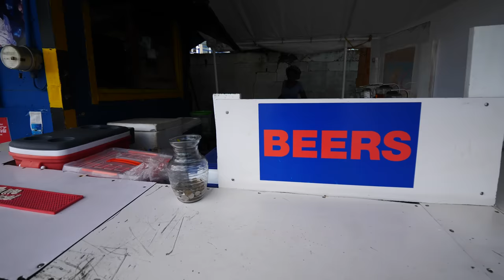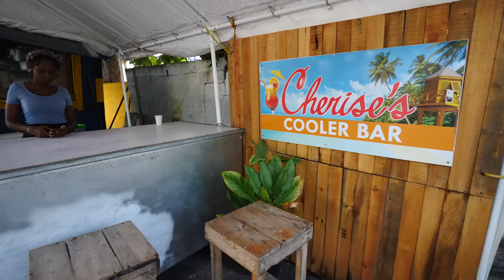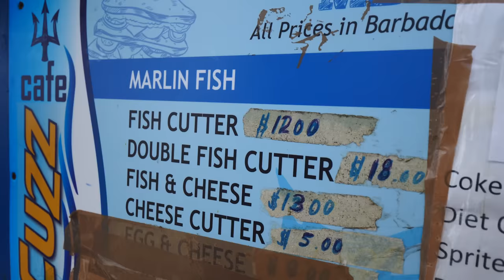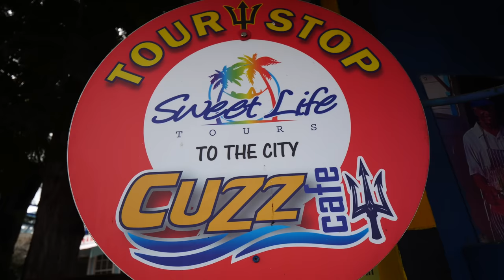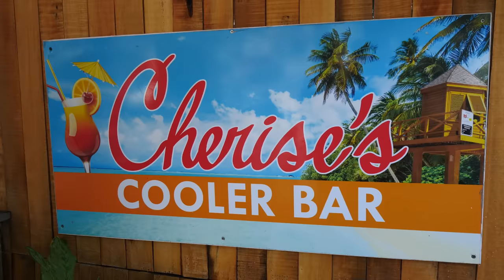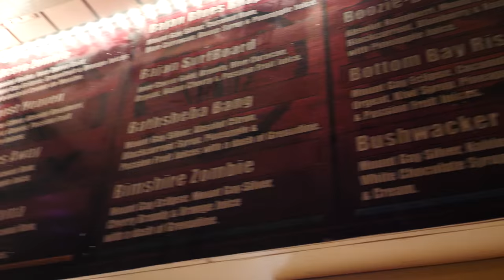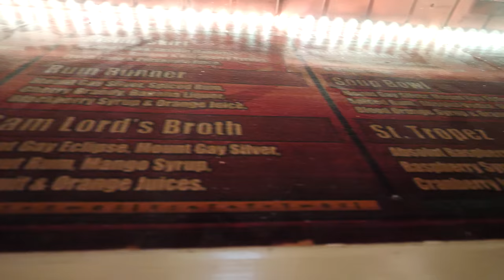Famous BAJAN FOOD on Pebbles Beach!! Cuzz Cutters & Drinks in Southern Barbados!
With my final adventure in Barbados upon me, I headed to Pebbles Beach on the southern coast of the island. There’s a famous place to eat there called Cuzz Cutters, and some other food and drink shops. I couldn’t wait to explore them!

My friends Craig and Nerissa joined me at Cherise’s Cooler Bar, where they sell rum punch, mojitos, whiskey sours, pina coladas, and more. We went with three rum punches with spices in them. They cost roughly $5 USD each. They were tasty but you need to be careful—they’re deceptively strong!

Meanwhile, Nerissa had been in line at Cuzz Cutters for 20 minutes holding out spot. We got three fish cutters, which they cook to order. They’re fish sandwiches that use fresh marlin and a fluffy bun, along with lettuce, tomato, cucumber, and more. They cost about $6 USD each!

I loved the marlin and the salt bread, as well as the freshness of the vegetables. It was really tender and the fish was seasoned really nicely. You can also get a double fish cutter if you want.

Then, we left Pebbles Beach to see what else we could do! It was a chill day, so we didn’t have anything planned. Eventually, we headed to the airport to see the planes land before heading to The Tiki Bar for dinner and drinks.

I went with a beer and the Catch Sandwich, which contains red snapper, tomatoes, and lettuce, and added pepper sauce. It was delicious! I loved the pepper sauce, as it wasn’t too spicy. I was loving the food in Barbados. The people here are so kind, and the food is absolutely epic!

What a fantastic way to end my time in Barbados!